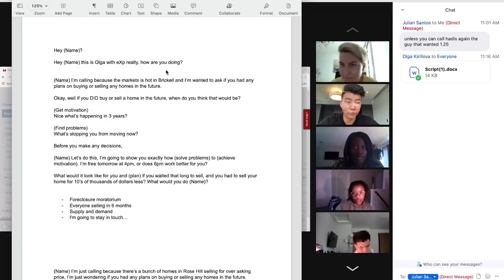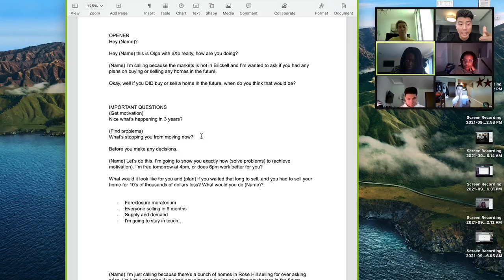How To Set A Listing Appointment Every Time (THE PERFECT SCRIPT)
Here's the perfect script to set listing appointments whether you're cold calling or following up in your real estate business.

0:00 Teaser
0:19 Special Message
0:44 Preface
1:10 Intro
2:02 First Question
2:15 Second Question (MANDATORY)
3:53 Motivation (The Carrot)
6:05 Motivation or Location?
6:39 The Problem (Obstacles)
8:23 Example 1
9:40 The Close
11:42 Close #2
12:36 The Prospect’s Biggest Lie
12:59 The WRONG Way To Close
13:30 The Unconscious Mind Loves __?__
13:50 The RIGHT Way To Close
14:09 The Text Message
14:22 Take Control & Do Not Ask For Permission
15:00 How To Communicate As A Leader
16:03 The Listing Appointment Is TRULY About __?__